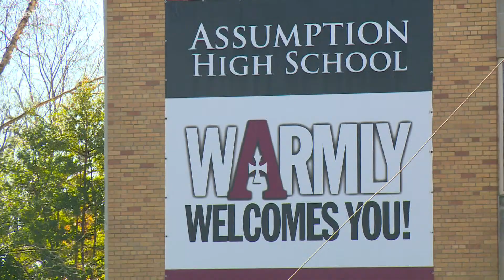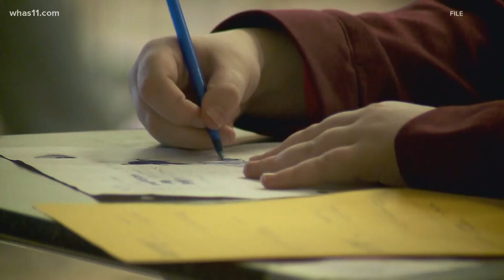Some Kentucky Catholic schools in rolling back mask mandates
Despite the spread of the new variant, several more Catholic high schools in the area are planning to roll back mask mandates for their students.